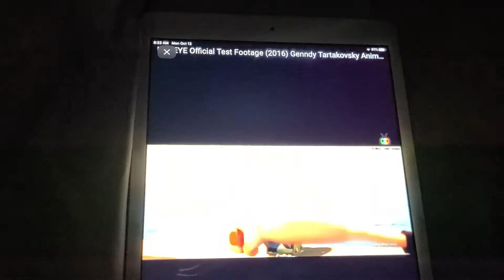POPEYE OFFICIAL TEST FOOTAGE